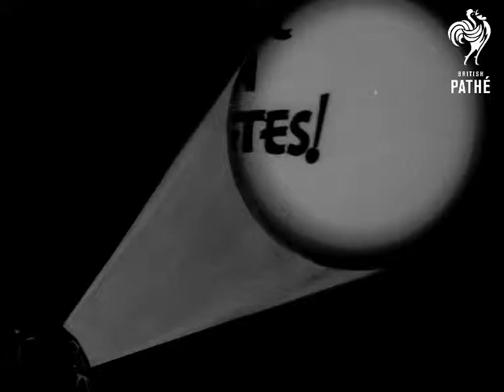Skill On Skates! (1940)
Titles read: "SKILL ON SKATES!"

Turin, Italy.

Various shots of pretty Italian girls roller-skating around a hall, doing spins and stunt moves.  A small group of people sit around the enclosure and watch the display.  Some of the girls do the splits while skating around in a circle - very impressive!
 FILM ID:1200.08